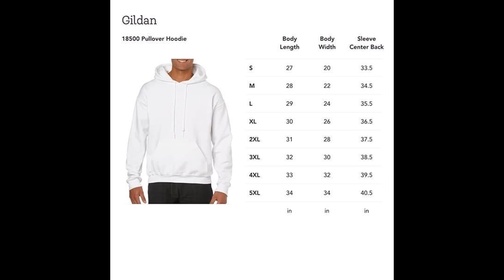Ymir Shingeki No Kyojin Unisex T Shirt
Be bold and brave with the Ymir Shingeki No Kyojin Unisex T-Shirt! This fashionable and high-quality t-shirt is inspired by the anime series, and is perfect for fans who want to express their admiration for the beloved show. Made of soft cotton fabric, this t-shirt will keep you cozy, while providing a timeless design that looks great on everyone. And with its unisex styling, it's comfortable enough for everyone. With its high quality construction and detailed graphics featuring Ymir from Shingeki No Kyojin, you won't be able to resist showing off your valuable purchase.